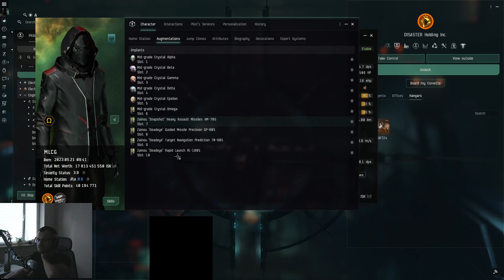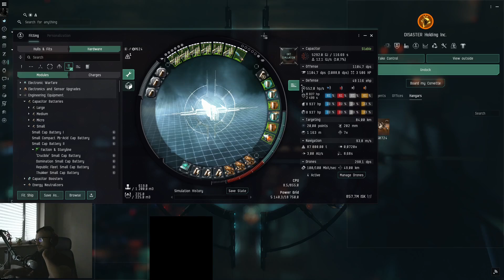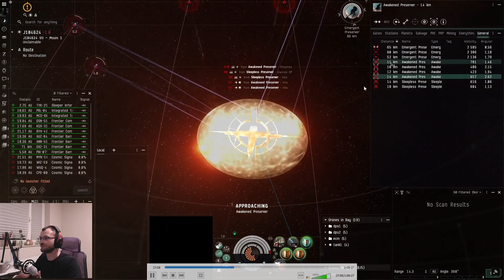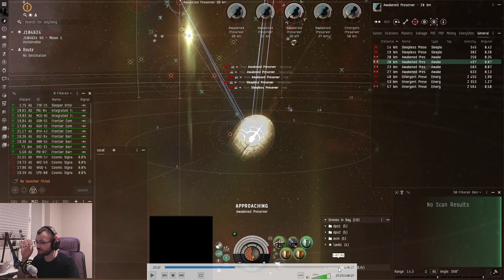Praxis в С4 (Frontier Barracks) - шлях болю | Eve Online | Стріми Українською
[Praxis, Praxis С4 large autocannons sucks]
Capacitor Flux Coil II
Gyrostabilizer II
Gyrostabilizer II
Gyrostabilizer II
Dread Guristas Co-Processor

Pith X-Type X-Large Shield Booster
Shield Boost Amplifier II

800mm Repeating Cannon II
800mm Repeating Cannon II
800mm Repeating Cannon II
800mm Repeating Cannon II
800mm Repeating Cannon II
800mm Repeating Cannon II

Caldari Navy Wasp x6

Hail L x2160
Scourge Rage Heavy Assault Missile x132
Mid-grade Crystal Omega x1
Agency 'Hardshell' TB3 Dose I x5
Mid-grade Crystal Alpha x1
Mid-grade Crystal Beta x1
Mid-grade Crystal Delta x1
Mid-grade Crystal Epsilon x1
Mid-grade Crystal Gamma x1
Core Probe Launcher I x1
Scan Rangefinding Array I x5
Prototype Cloaking Device I x1

Eve chat: MLCG's ChillZone